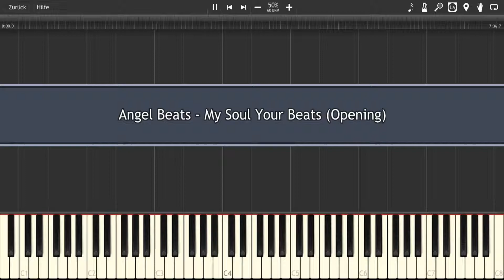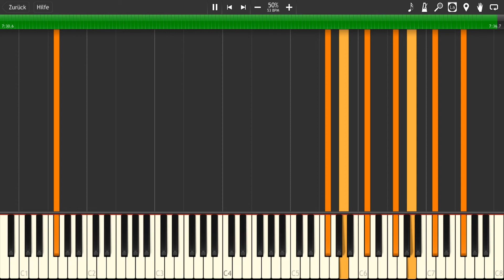ANGEL BEATS! (Opening Theme) [Piano Tutorial] [SLOW]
ANGEL BEATS! (Opening Theme, "My Soul, your Beats")
(a slow Synthesia-Piano-Tutorial; MIDI by Animenz)
ABOUT ANGEL BEATS!

Angel Beats! (エンジェルビーツ! Enjeru Bītsu!) is a 13-episode Japanese anime television series produced by P.A.Works and Aniplex and directed by Seiji Kishi. The story was originally conceived by Jun Maeda, who also wrote the screenplay and composed the music with the group Anant-Garde Eyes, with original character design by Na-Ga; both Maeda and Na-Ga are from the visual novel brand Key, who produced such titles as Kanon, Air, and Clannad.

The anime aired in Japan between April 2 and June 25, 2010. An original video animation (OVA) episode was released in December 2010, and a second OVA was released in June 2015. The story takes place in the afterlife and focuses on Otonashi, a boy who lost his memories of his life after dying. He is enrolled into the afterlife school and meets a girl named Yuri who invites him to join the Afterlife Battlefront, an organization she leads which fights against the student council president Angel, a girl with supernatural powers.

Key worked in collaboration with ASCII Media Works' Dengeki G's Magazine to produce the project into a media franchise. Three manga series are serialized in Dengeki G's Magazine and Dengeki G's Comic: two illustrated by Haruka Komowata, and one drawn by Yuriko Asami. A series of illustrated short stories written by Maeda and illustrated by GotoP were also serialized in Dengeki G's Magazine between the November 2009 and May 2010 issues. Two Internet radio shows were produced to promote Angel Beats!. The first volume in a six-part episodic visual novel adaptation produced by Key was released for Windows on June 26, 2015.

Angel Beats! received generally positive reviews by critics. The integration of various individual elements together, such as musical performances, humor and action, was commended in one review but panned in another, saying that the story was overloaded with too many elements. P.A.Works was praised for the animation of the action sequences and attention to detail with the weapons used.

A major flaw noted by critics, however, is that the anime is too short, which leaves many of the characters with untold back-stories. The anime was selected as a recommended work by the awards jury of the 14th Japan Media Arts Festival in 2010.

RECORDING and LICENSE

► Original Music: Key Sounds Label (2010)
► Composer: Jun Maeda

.and now: enjoy this slow piano tutorial